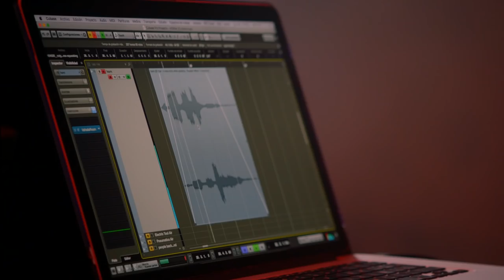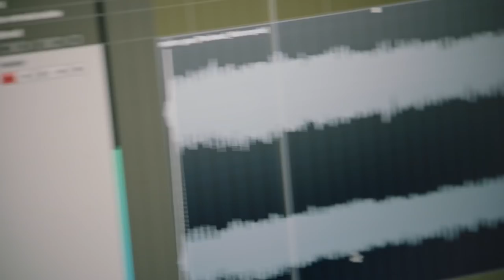Marc Marquez plays the X-ADV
Have you ever thought about making your own song with your bike? This is what Marc Marquez has done on the Honda X-ADV in MM93playsXAdv, to celebrate his seventh world title